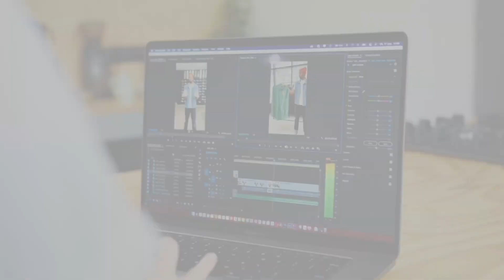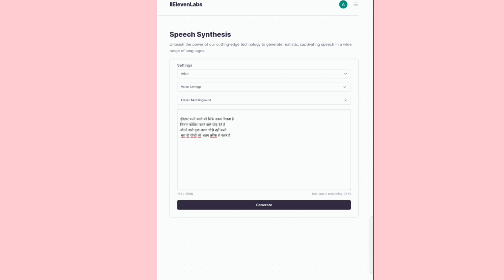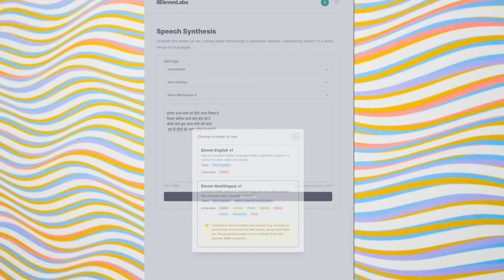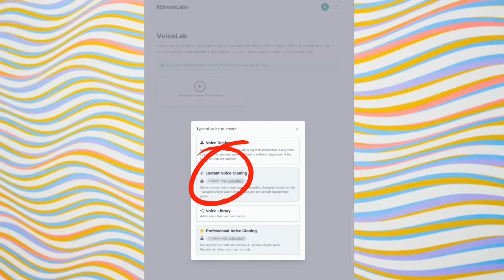Best Ai Voice Generator Free | Text to Speech Converter Tool | English & Hindi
Your Queries-

ai voice generator hindi
president ai voice generator
best ai voice generator
ai voice generator free hindi
15.ai voice generator